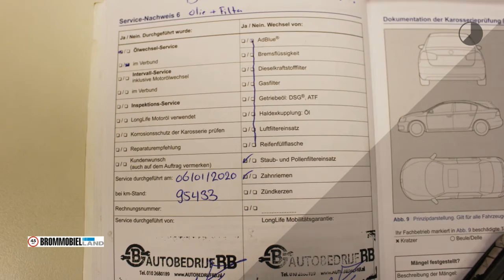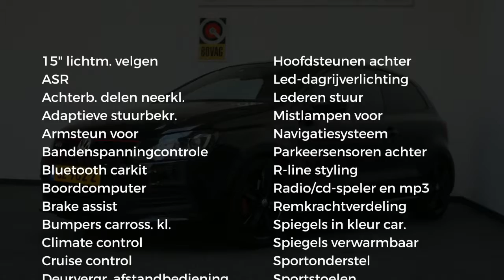Volkswagen Polo 1.2 TSI Highline DSG Automaat 2013 dealer onderhouden Black Edition